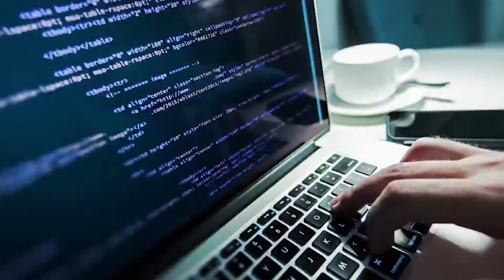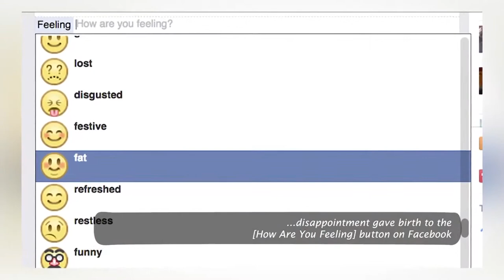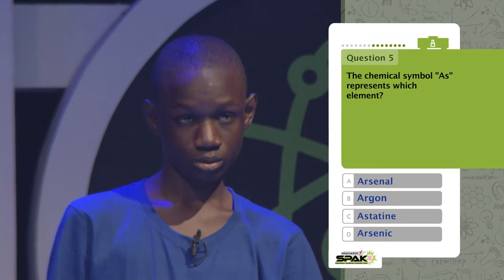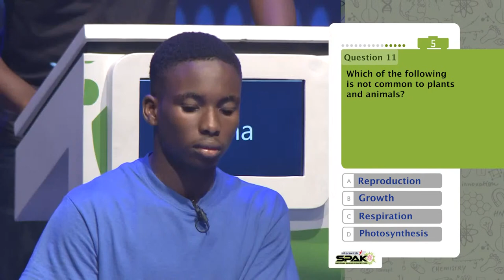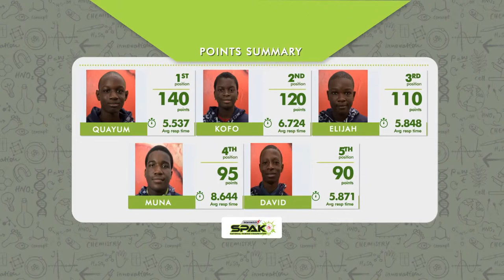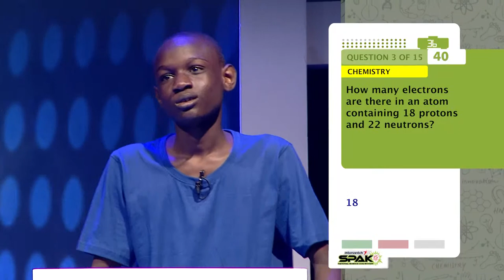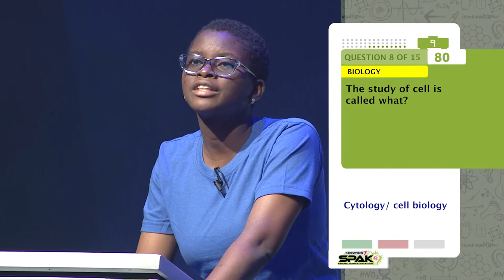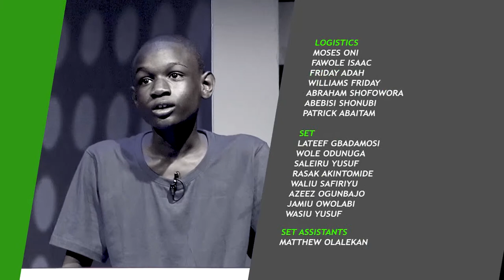InterswitchSPAK Nigeria 3.0 - Episode 1